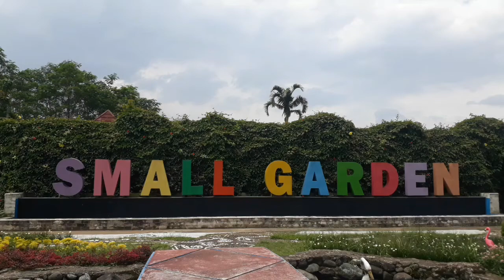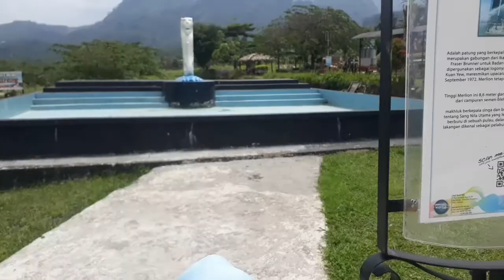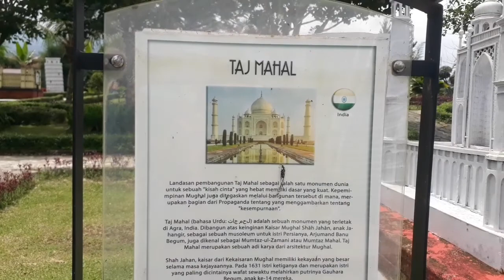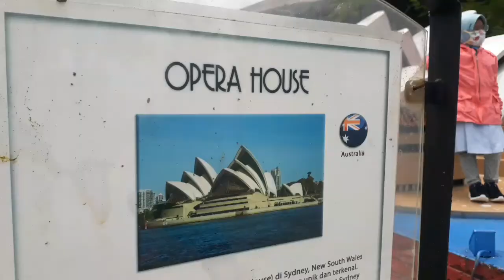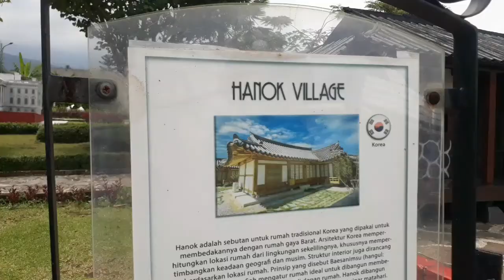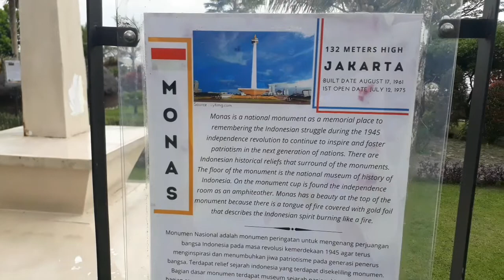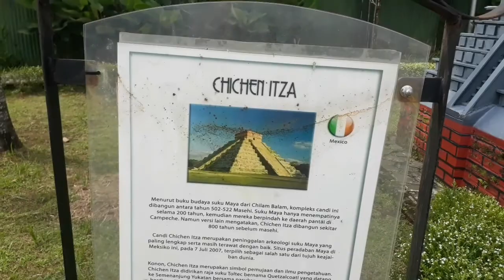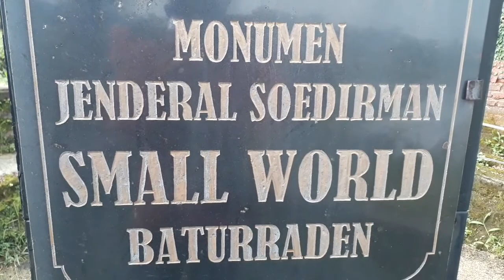Small World Taj mahal, Pisa tower, Eifel tower, Coloseum, patung Liberty miniatur Purwokerto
Small World / Small Garden adalah tempat pariwisata yang cukup terkenal di purwokerto.